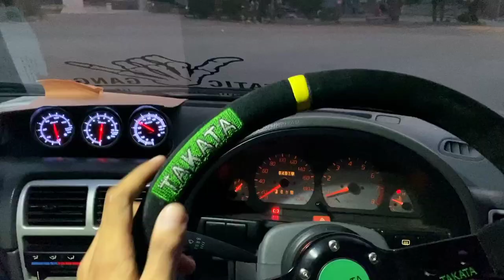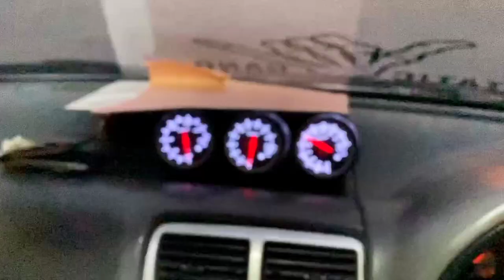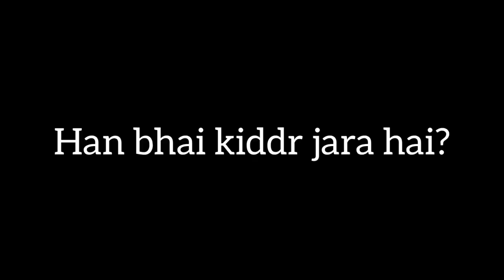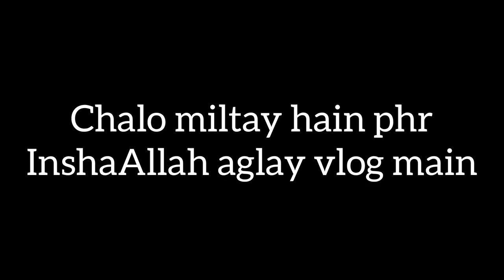Cultus With Lambo Doors | Flame Kit | Modified Cultus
Cultus with lambo doors
flame kit on cultus
Asfii Kay Vlogs
Team STatic Gang